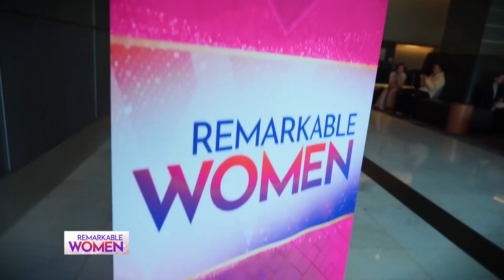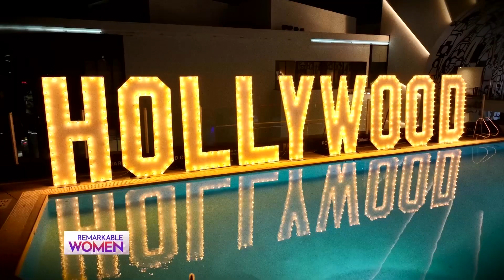Nexstar Presents Remarkable Women